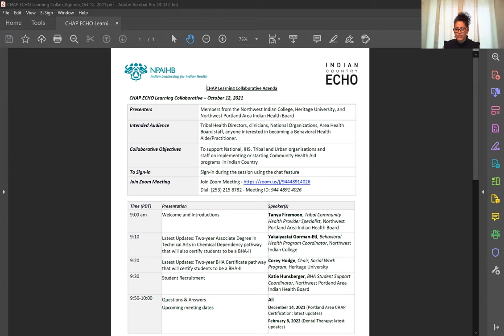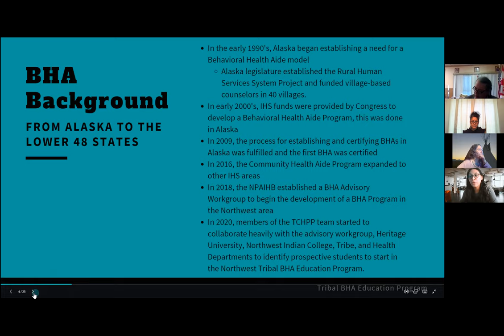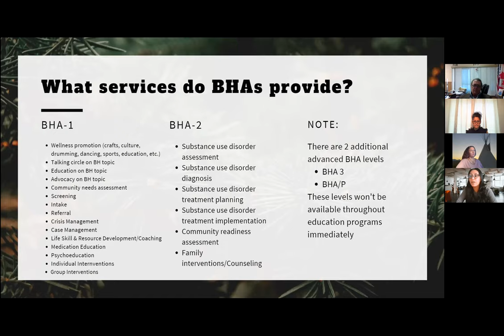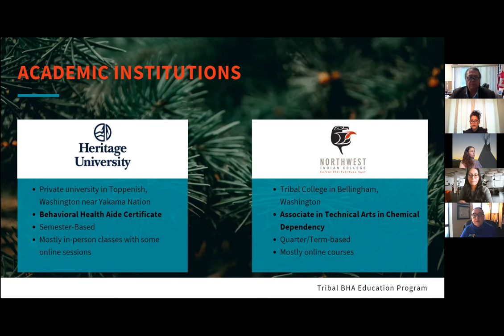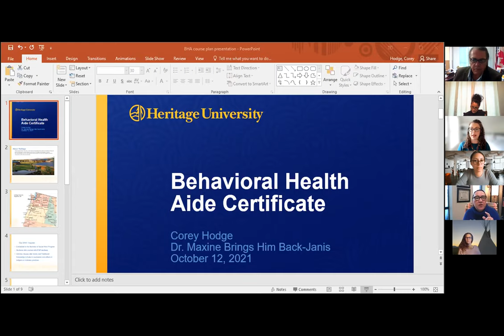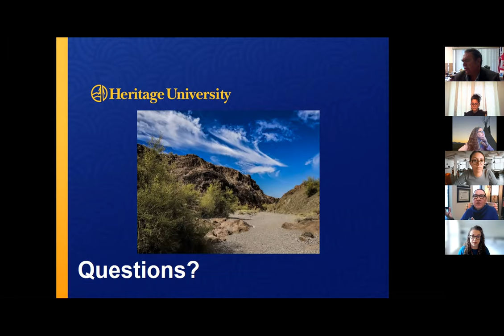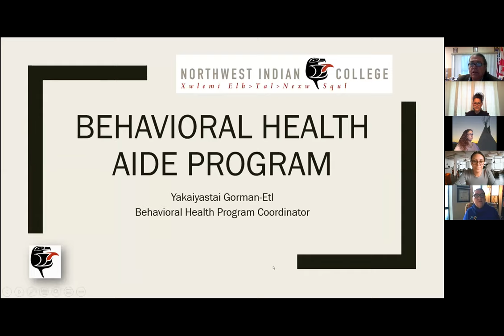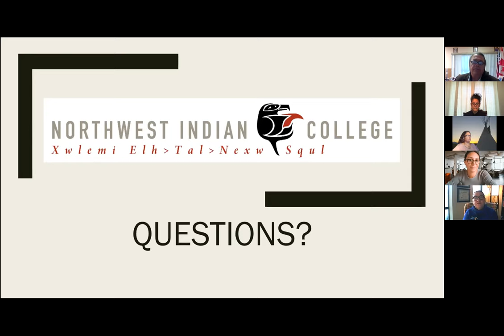CHAP Learning Collaborative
An update about the Behavioral Health Aide (BHA) Education Program being offered through Heritage University and Northwest Indian College.